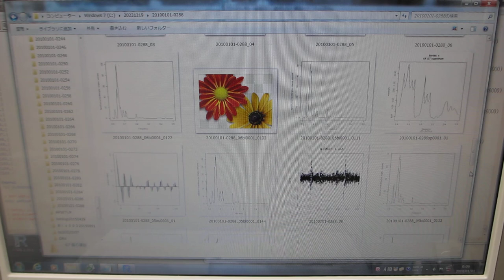超音波の音圧データ解析（超音波システム研究所）